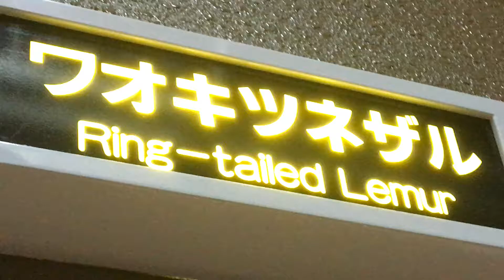【かわいい】 ワオキツネザル さぼるキツネ達 Lemur catta 札幌円山動物園 maruyama zoo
体長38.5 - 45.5センチメートル[3][4][7]。尾長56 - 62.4センチメートル[3][7]。体重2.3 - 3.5キログラム[4][6][7]。背面は灰色で、腹や四肢は明色で先端は白い[6]。頭頂部や眼の周囲、吻は黒っぽい[6]。虹彩は黄色。尾に白と黒の輪状の斑紋が入り、和名の由来になっている[4]。輪状斑は白色12 - 13本・黒色13 - 14本で、尾の先端は黒い。
ほっそりとした体型。他のキツネザル科の種と同じように後肢は前肢より長く、足裏の皮膚は軟らかく、なめし皮のようである。前肢の指は細長く、平たく鋭い爪がある。彼らはそれらを器用に使いこなす。後肢の第2趾に鉤爪があるが、これはグルーミングのために特化したものである。